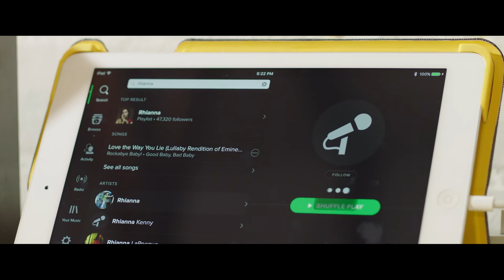The 'Office Nomads:' Flexible Working at The CoWorkCo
The nbn network is Australia’s national broadband network, delivering the technology for all Australians to realise their dreams and discover new possibilities in a connected world.